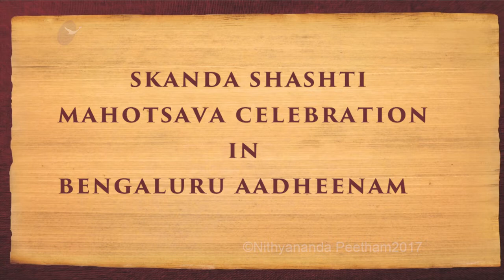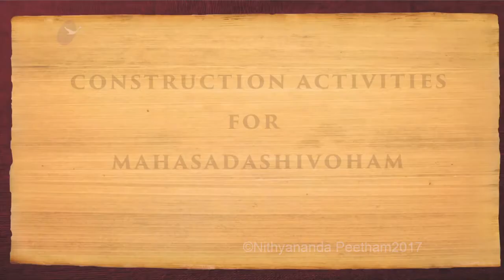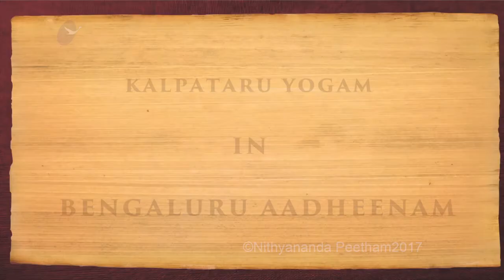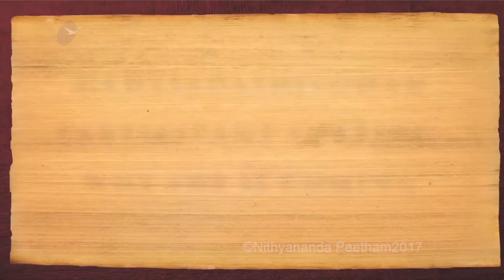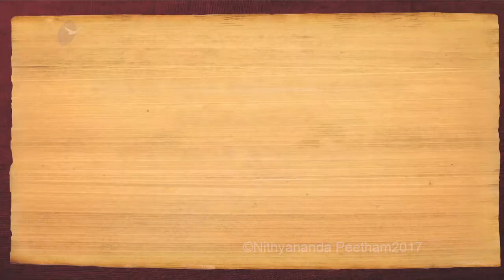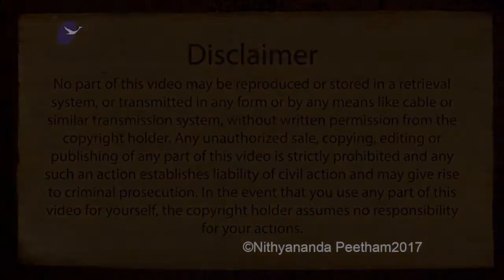Nithyananda Times, 22 October 2017